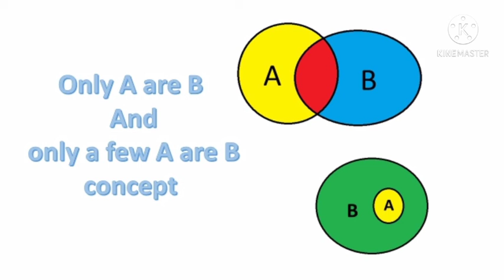syllogism only & only a few statement concept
*class 1*
*Stream at 9Am morning 9March*